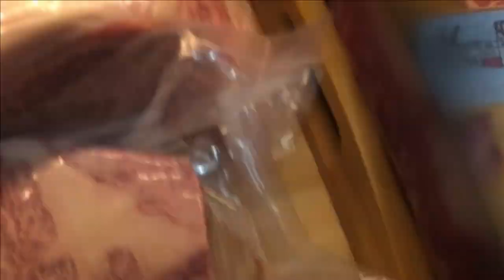【電冰箱美食直播頻道】台中逛超市全新選擇-SOGO好地方超市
台中廣三SOGO B1重新裝潢完成，自疫情以來首次鮮魚、生魚片、
握壽司在百貨超市大復活，水準超越老牌裕毛屋，晚上打烊前還
有折扣可以撿好康唷~
整體而言不管是品質及價格，都在台中地區投下一顆震撼彈.
貴婦超市的水準，楓康超市的價格，很不賴!
好地方超市
台中廣三SOGOB1
營業時間:09:30~22:00(不用等百貨開門~一大早就能買菜)